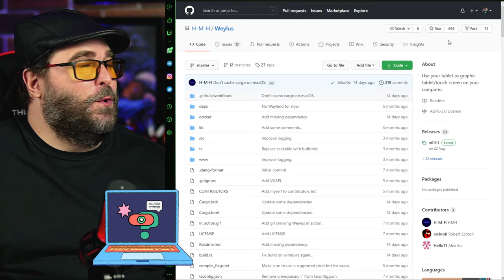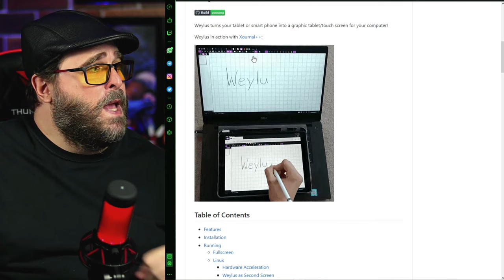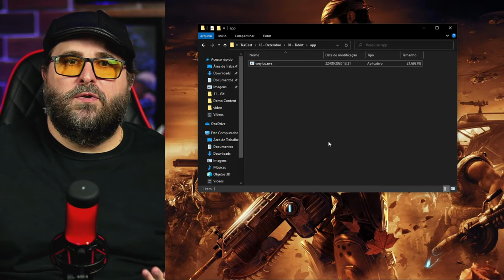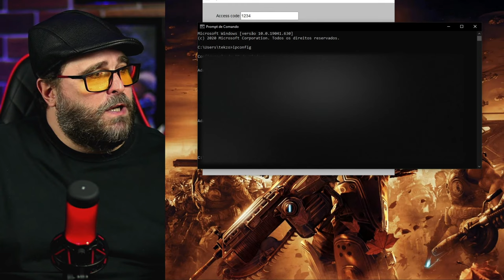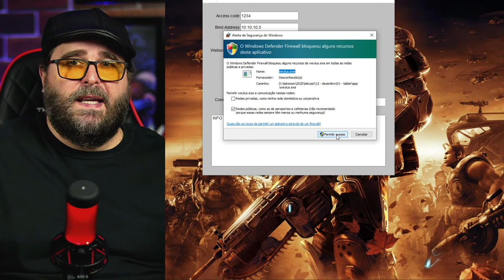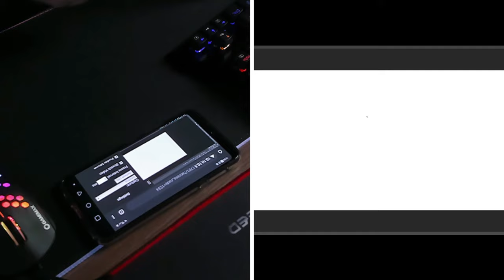Como TRANSFORMAR seu ANDROID numa MESA DIGITALIZADORA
Confira nesse vídeo como transformar qualquer Tablet ou Smartphone Android numa Mesa Digitalizadora completa, com todos os recursos para você desenhar ou criar suas ilustrações profissionais sem gastar nada.

00:00 | Como usar seu Android como Mesa Digitalizadora
00:28 | Transforme seu Smartphone numa Mesa Digitalizadora
01:28 | Conheça o APP Weylus
03:02 | Configuração e instalação da Mesa Digitalizadora
04:08 | Como descobrir o IP do seu Computador
05:26 | Testando a Mesa Digitalizadora Android
06:58 | Dicas finais sobre Android como Mesa Digitalizadora
07:34 | Erros de gravação